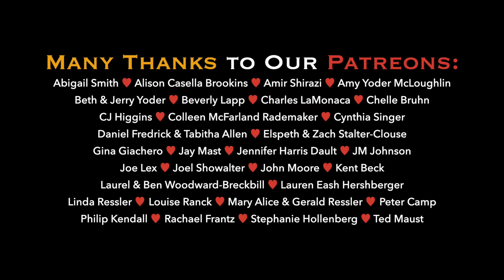Valentine's Day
YOU'RE GOING ❤️ TO OUR NEW EPISODE. Art Isn't Easy is celebrating Valentine's Day by performing the best love song musical theatre has to offer. And what's not to ❤️ about our incredible talent? We invite you to repost this video and leave us holiday-appropriate flowers (💐🌷🌹🌺🌸🌼) below.